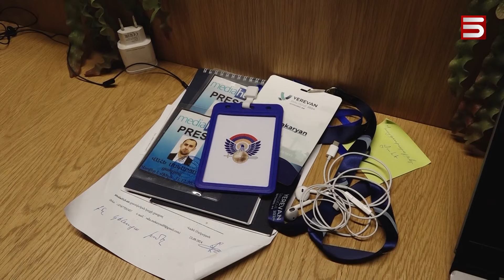«Սանձել Ալեն Սիմոնյանին». 4-րդ լրագրողի մուտքն է արգելվում ՀՀ ԱԺ՝ 2018-ից հետո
Հայաստանում վերջին վեց տարում չորրորդ լրագրողն է իշխանության ճնշումների տակ հայտնվում: Վերջին միջադեպով Ազգային ժողովի հավատարմագրից զրկվել է «Մեդիահաբ»-ի լրագրող Վահե Մակարյանը, որը 12 տարի է՝ լուսաբանում է խորհրդարանական իրադարձությունները: Լրագրողական 8 կազմակերպություններ ու Հայաստանի ժուռանալիստների միությունը դատարպատել են տեղի ունեցածը: